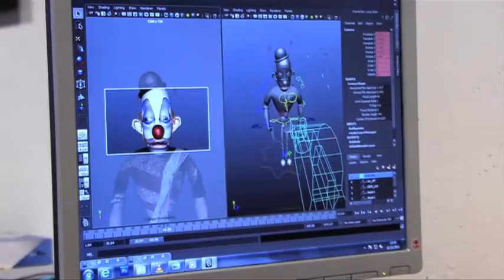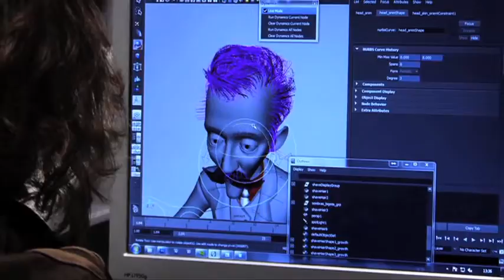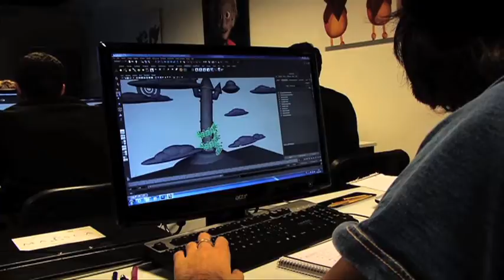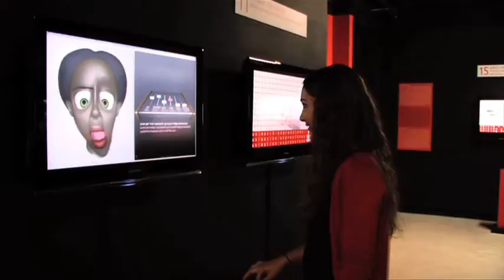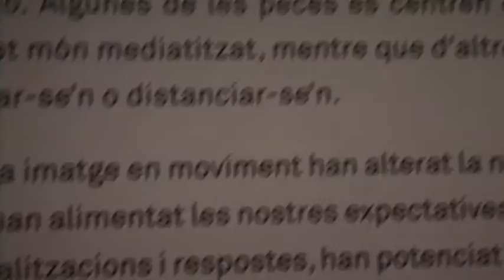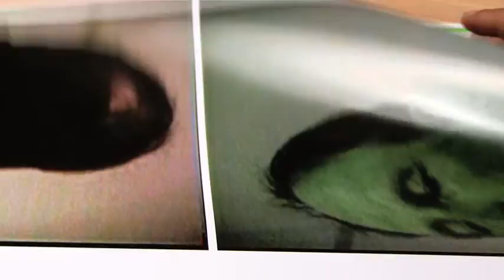Compte Enrere nº 6